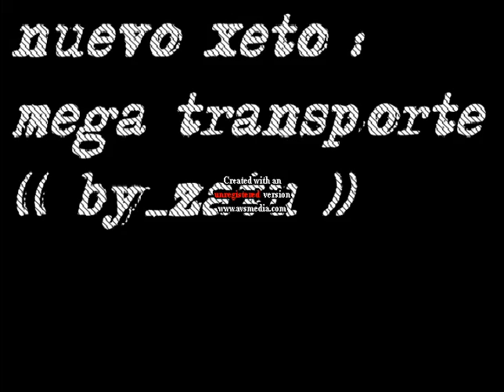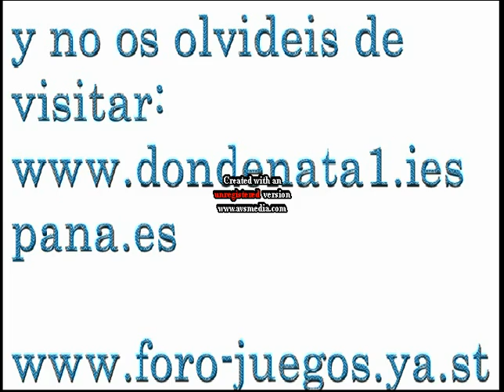Torrente On-Line mega transporte